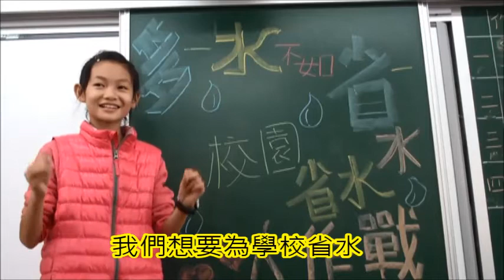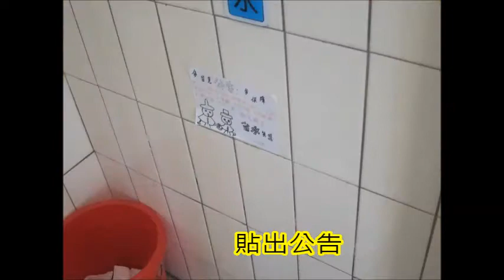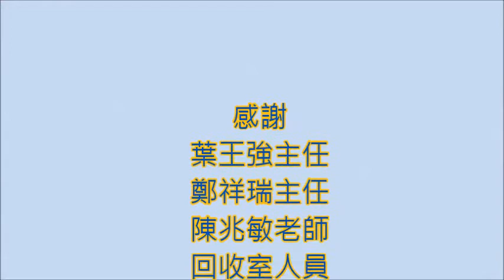CHI 2014130 多一水不如省一水校園省水大作戰